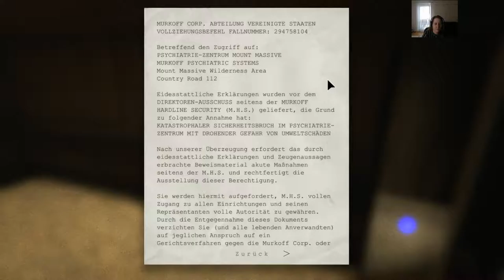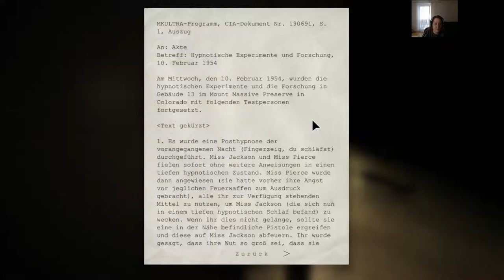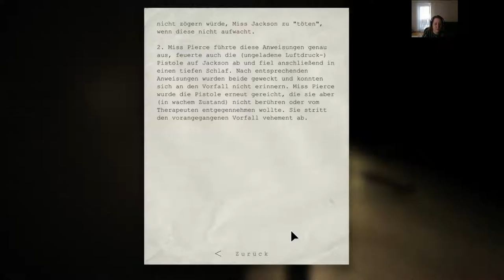Outlast: [USK +18] # 003 - Stromausfall... war ja klar - Let´s Play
VIDEOBESCHREIBUNG

wir schleichen uns weiter voran und kommen zum Sicherheitsraum. Dort erhoffen wir uns weitere Infos über das Sicherheitssystem, aber es kommt ganz anders. Irgend so ein Futzi schaltet den Strom ab und wir werden vom Specki geschnappt. Schöne Aussichten sind das hier. XD

    Outlast
    gekauft auf Steam